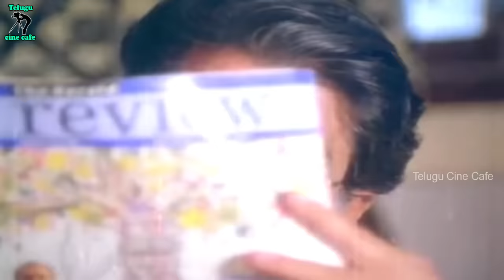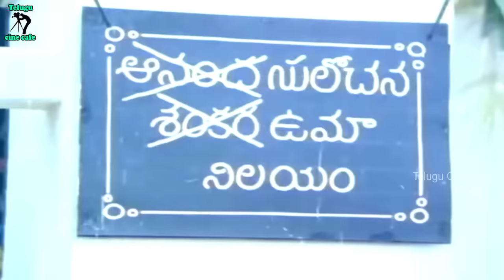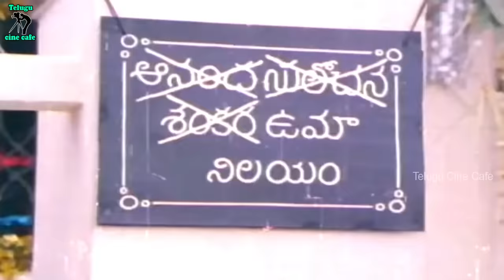MOTHER'S REPLY TO SON ASKING FATHER FOR PROMISSORY NOTE | ILLU ILLALU PILLALU| TELUGU CINE CAFE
Watch And Enjoy Illu Illalu Pillalu Movie Scenes Only On Telugu Cine Cafe

Starring : Sarada, Chandramohan, Aruna, Divya Vani, Maharshi Raghava Among Others.